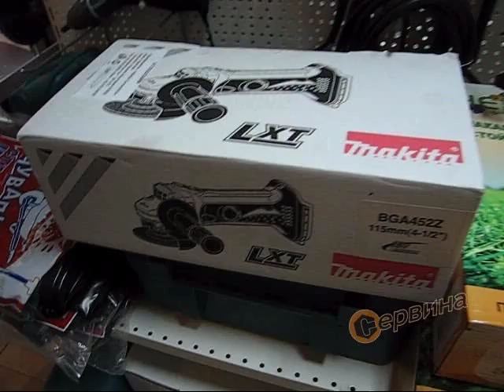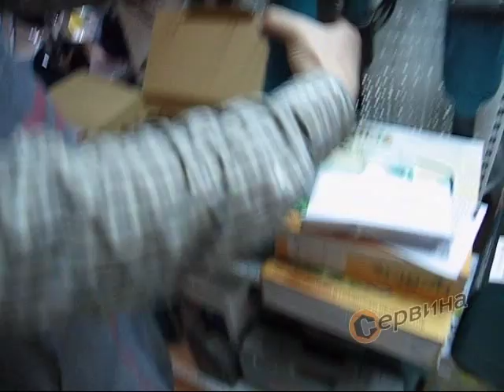Акумулаторен ъглошлайф 18V/3.0Ah Li-Ion Makita BGA452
Електронен ограничител на напрежението с предупредителна лампа дава възможност за постоянна употреба, докато се контролира натоварването на мотора
Блокировка на стартирането с предупредителна лампа се включва, когато акумулаторната батерия е разредена и се изключва, когато акумулаторната батерия се зареди